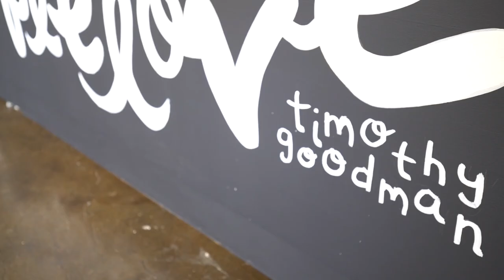Timothy Goodman's "People Love" mural for the "Street Smart" exhibition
Boisterous, busy, and often emotionally raw, the text-based work of Timothy Goodman (BFA 2007 Graphic Design and Design faculty member) reflects the mind and milieu of its maker, bringing to audiences the world over a glimpse of the chaos and creativity that defines his life as an artist in New York City. Teeming with words and images, Goodman’s murals in particular convey the energy that drew him to New York as an SVA undergrad and kept him here, making him an ideal candidate for the 2017 alumni exhibition,“Street Smart: The Intersection of Art and Design in the City.” Take a look at the making of his site-specific "People Love" mural in the show at the SVA Chelsea Gallery.